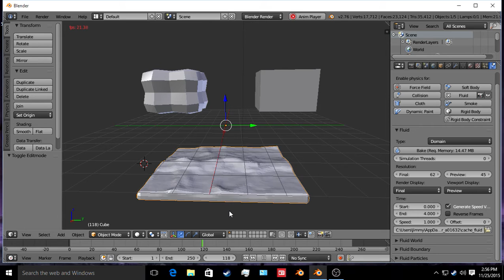Blender, Fluid simulation Attempt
In this short video I will be showing you a fluid simulation I made in blender with the built in simulator.